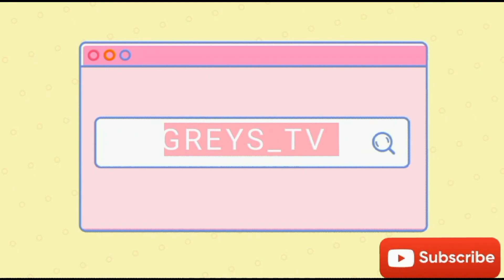HIPON WITH SPRITE | FRESH FROM MASBATE CITY. | GREYS_TV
UPDATE!!   UPDATE!!

Hey mga mahal, i just want to share this with you.. my simple yet delicious recipe.

: medyo natagalan tayo maka pag update ng vlog, gawa  ng na busy din sa work at sa iba pang bagay regarding my personal life. hope you visit my channel if you have your extra time.. mean a lot to me. labyu!.

ALSO KINDLY VISIT YOUTUBE LIBRARY FOR MORE MUSIC FOR FREE.